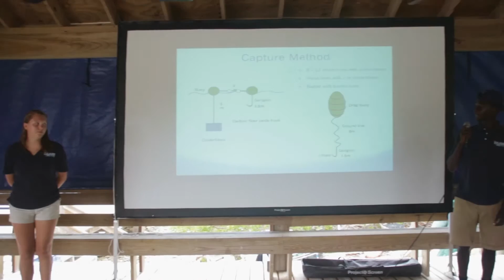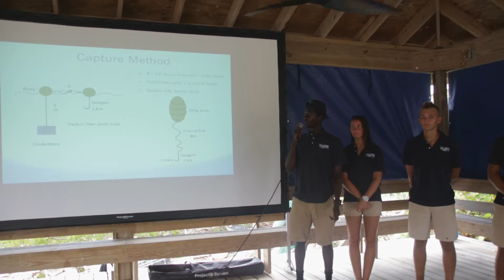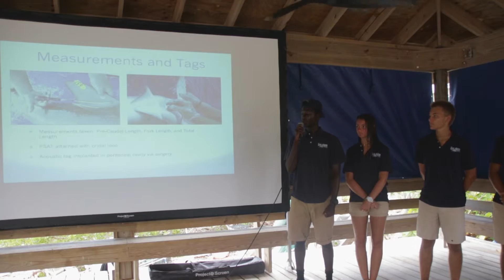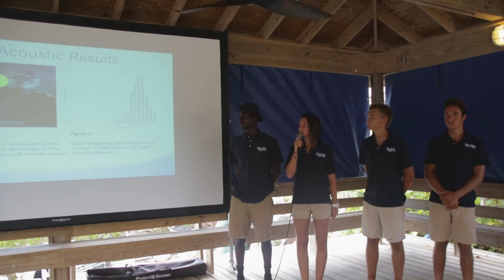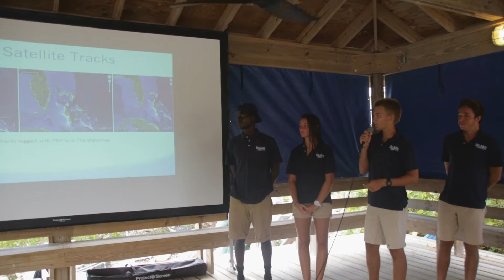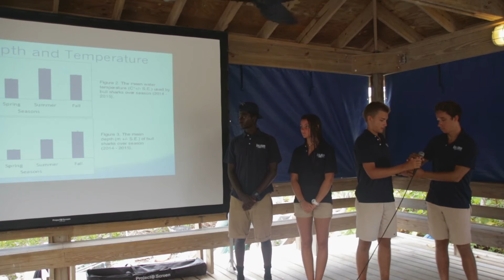Spring 2016: Bull Shark Habitat Use and Movement